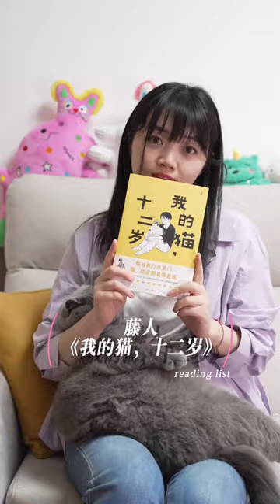Put down your phone and pick up the book! Challenge！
s World Book Day approaches, launch this challenge of "putting down your phone and picking up books". Click on the video to receive this book list that is not limited by age, work, or gender; Join the relay and share your treasure book list!